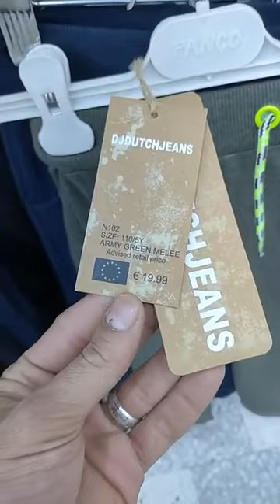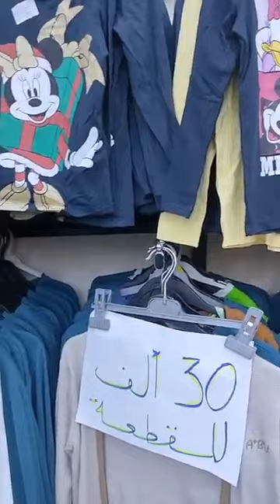تخفيضات 👈بيع الملابس الأوربية بالميزان🤩نوعية ممتازة وأسعار وعروض خيالية عند بزار كل الناس# سطيف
العنوان ولاية سطيف حي 1014 قريب من المسجد
فايسبوك بزار كل الناس سطيف
ملابس أوروبية بالميزان

📣📣 من بزار كل الناس 💥 1 💥 نحييكم 🫡🫡
🤔🤔بضاعة و عليها لكلام 😉😉😉😉😉😉
📢📢 ماركات عالمية بالميزان ⚖️⚖️⚖️⚖️
📢📢 السبت بإذن الله على 8 صباحا ⌚⌚
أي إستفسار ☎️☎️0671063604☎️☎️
بزار كل الناس 2متواجد بالقرب من ماليزيا والأمن الحضري10 على الطريق المزدوج